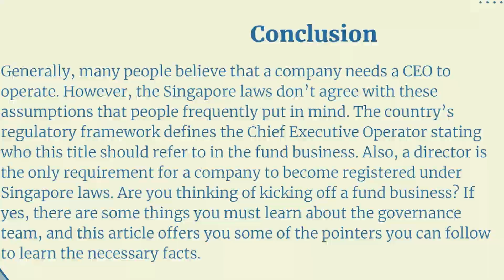Is the CEO mandatory in the Fund business